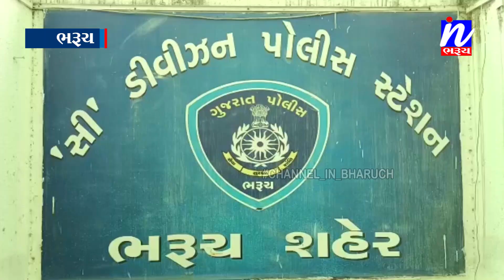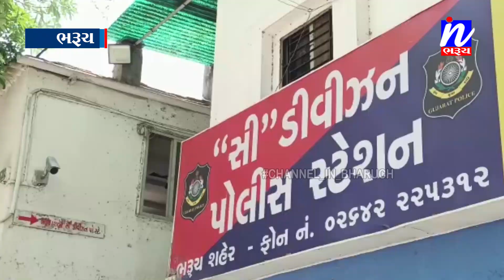NEWS | છેલ્લા ૨૭ વર્ષ થી ચોરીઓ કરતો રીઢો ચોર ઝડપાયો...પાંચ વખત પાસા ભોગવી ચૂક્યો છે